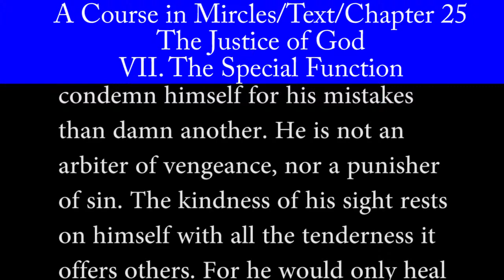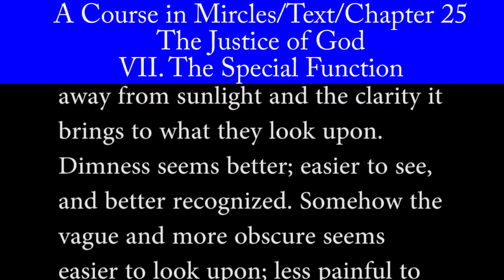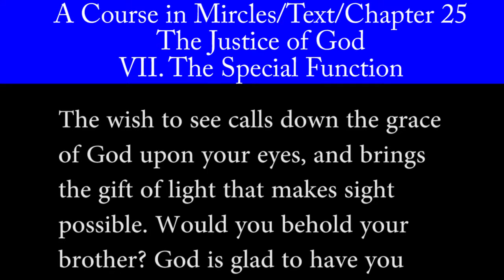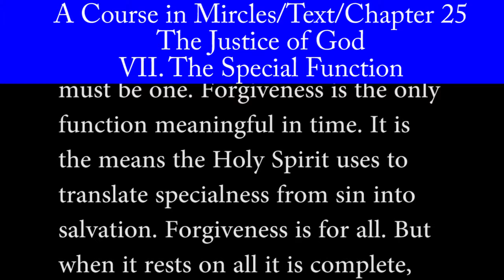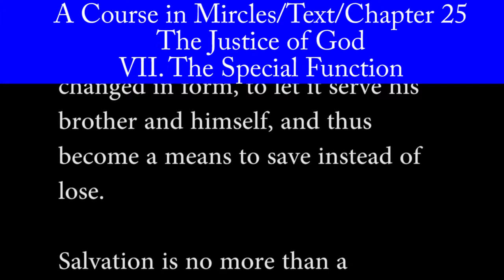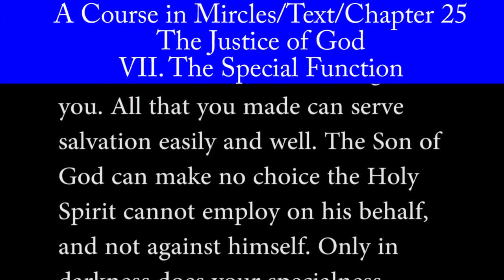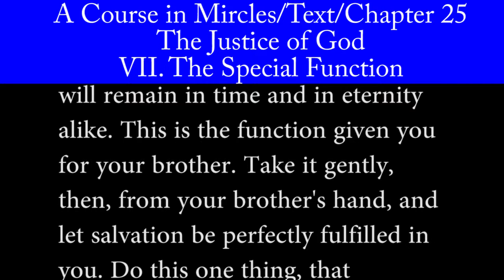A Course in Miracles-Text-Ch 25. 6 The special function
The special function.
THE JUSTICE OF GOD.